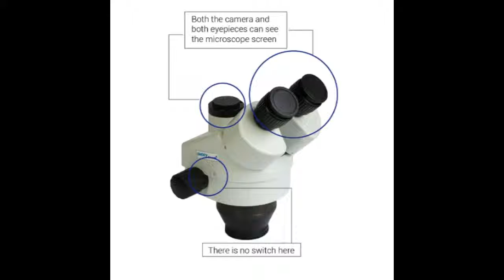Double Boom Stand Trinocular Stereo Zoom Microscope 14MP HDMI Camera 144pc Ring Light Microscopio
description -
Luckyzoom 3.5X-90X Simul-Focal Double Boom Stand Trinocular Stereo Zoom Microscope 14MP HDMI
Camera 144pc Ring Light Microscopio.Luckyzoom 3.5X-90X Simul-Focal Double Boom Stand Trinocular
Stereo Zoom Microscope 14MP HDMI Camera 144pc Ring Light Microscopio.